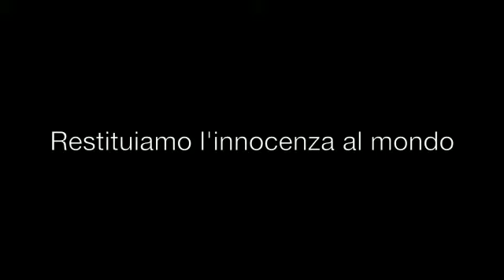RESTITUIAMO L'INNOCENZA AL MONDO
Un semplice messaggio di speranza